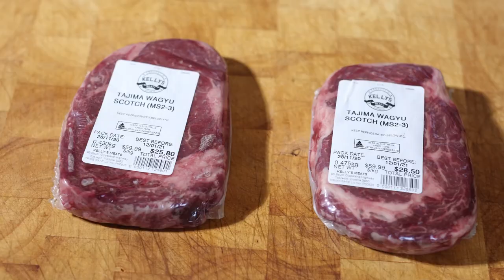How to Cook an Award Winning SCA Steak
Stainless Steel Round BBQ Grill with Removable Center | Suits 57cm Weber